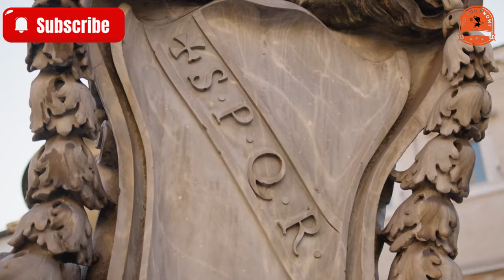[did you know] Britain's Precious Treasure - 2000 Year Old Phallic Pendant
A Blushing Treasure: Britain’s 2,000-Year-Old Pendant Discovery
Ever heard of a national treasure that makes people blush? Well, buckle up, because this story has a little bit of everything—history, mystery, and a touch of cheekiness!
In the quiet countryside of Higham, Kent, a metal detectorist named Wendy Thompson stumbled upon a discovery that would turn heads—literally and figuratively. While exploring a local farm with her trusty metal detector, Wendy uncovered a small bronze pendant. But this wasn’t just any old trinket. The pendant was crafted in the unmistakable shape of a…phallic symbol.
Yes, you heard that right! This intricately designed artifact, just 3 cm long and weighing 9.7 grams, was no crude carving. Its attention to detail is so remarkable that it earned the title of a national treasure.
What Makes It So Special?
The pendant, believed to date back to the Roman occupation of Britain (43–410 AD), isn’t just an ancient knick-knack. In Roman culture, phallic symbols were deeply significant. They were believed to bring regeneration, fertility, and even protection against evil spirits. For the Romans—an empire obsessed with power and dominance—such symbols also carried meanings tied to their conquests and social hierarchy.
These symbols were so popular that they were often seen in mosaics, tiles, and jewelry throughout the Roman Empire. Yet, despite their widespread use, only a few have survived the sands of time. In fact, just 451 such artifacts have been documented in England to date, making Wendy’s well-preserved find a true gem.
From Farm to Fame
As soon as Wendy realized the potential significance of her discovery, she wasted no time contacting the British Museum. After 18 months of careful examination, the pendant was officially declared a national treasure.

This small, blush-inducing object offers a glimpse into the cultural and spiritual life of Roman Britain. It’s a reminder of the surprising and sometimes quirky ways history connects us to the past.
So next time you’re out exploring the countryside, keep your eyes peeled! Who knows—you might stumble upon the next big find. Just be ready for a few giggles when you tell people about it.
★ Music editing software: dj virtual 9
★ Editing software: Camtasia9
★ Rendering software: FastStone Capture